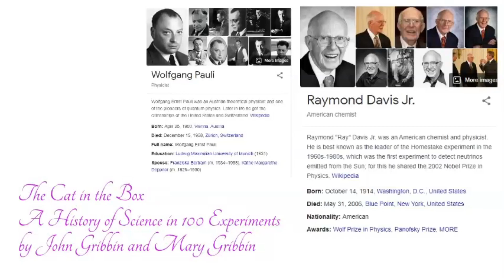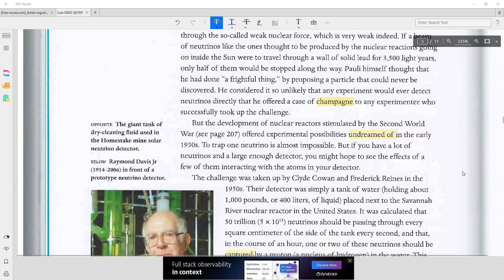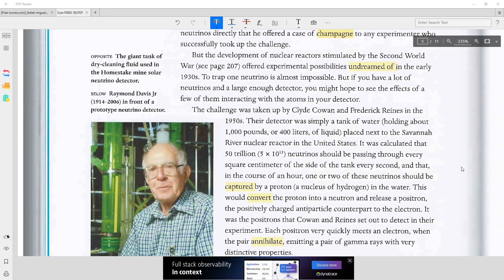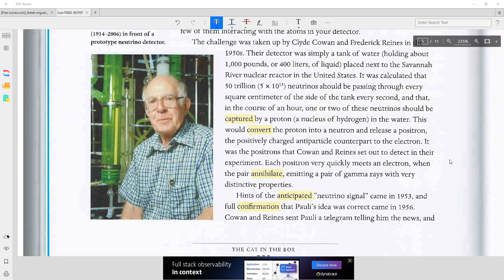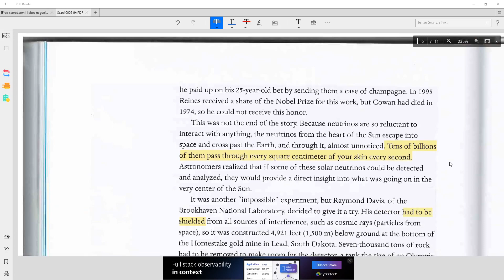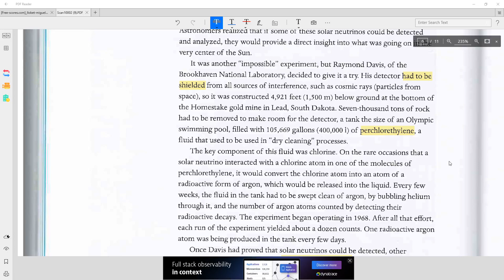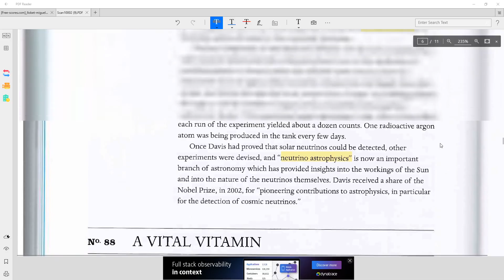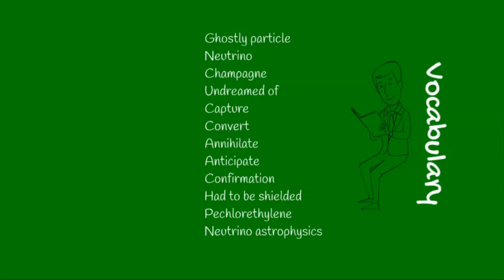Học Tiếng Anh với Joseph - TCITB vNo. 87/100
Neutrino.